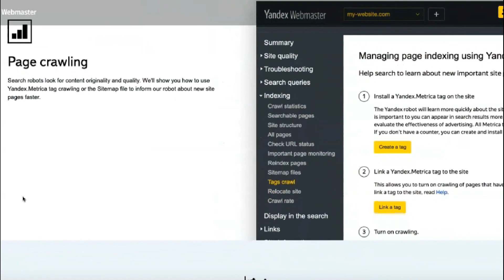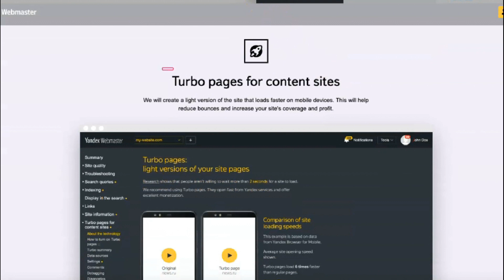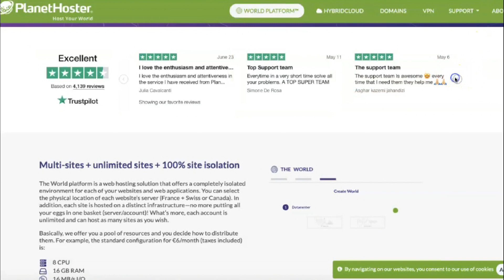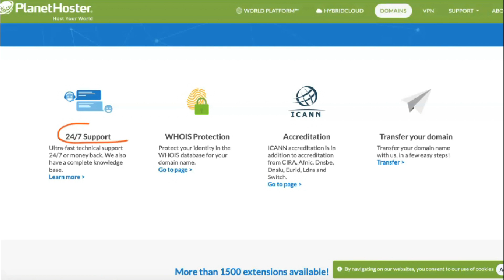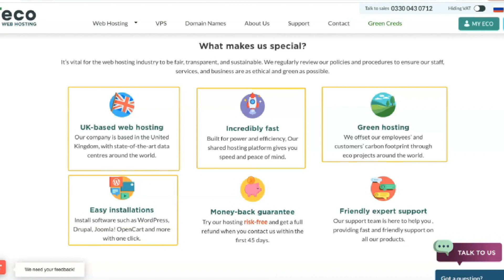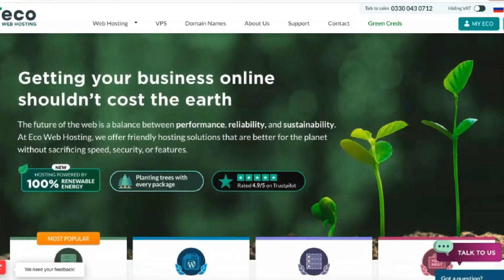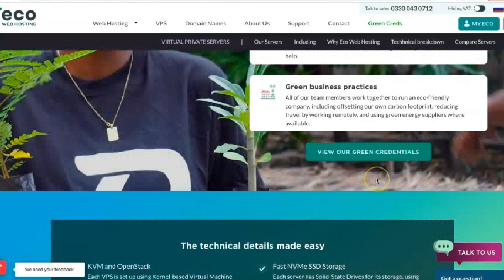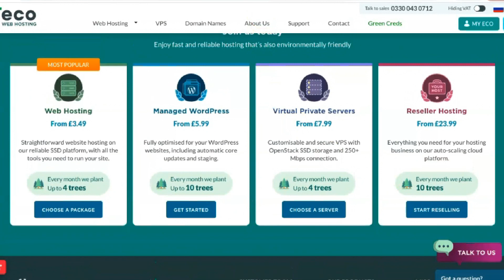WEB Hosting that Saves Your Money - How to Host Website without Any Skills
00:01 Intro
01:35 Best Web Hosting
02:15 How to Host Website without Any Skills
04:34 How to Choose Web Hosting
07:01 Which Website Hosting is the Best for you
09:35 WEB Hosting that Saves Your Money
11:19 Outro
f you are looking for the best web hosting service for your website, we have video reviews for each web hosting provider, highlighting their respective strengths and features that may be important for your choice, plus information on pricing and why each particular web host may be an ideal fit for you.

If you are short on time, bin video are the top web hosting providers, and if you have a little more time to spare, watch this video to the end further down to read more about why we chose them.